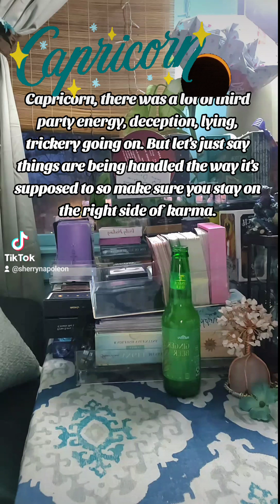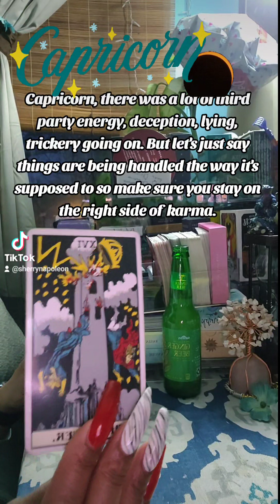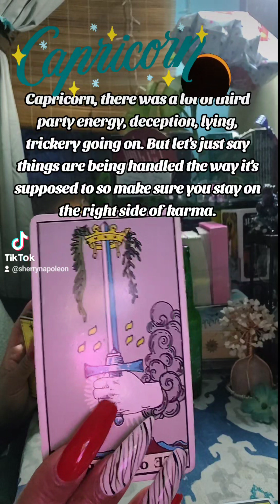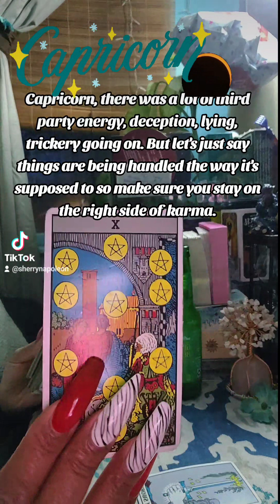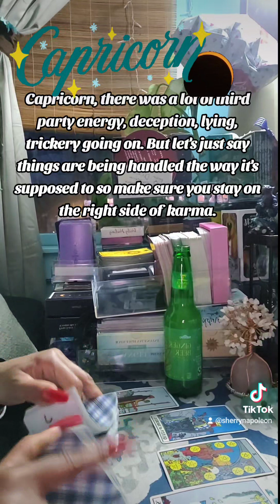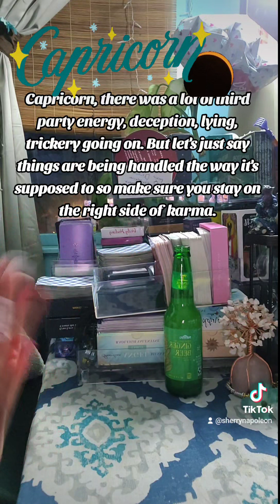Capricorn ♑️: Don't let anyone play with you because you have love for them.